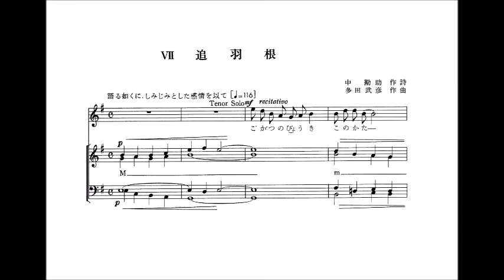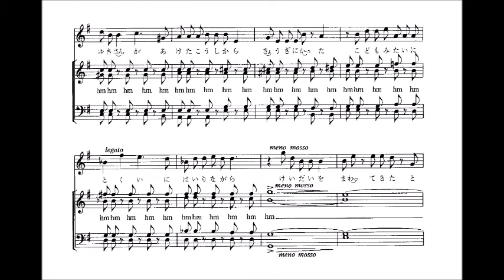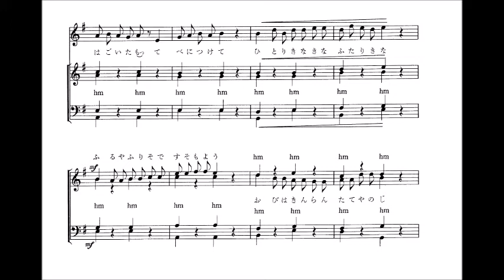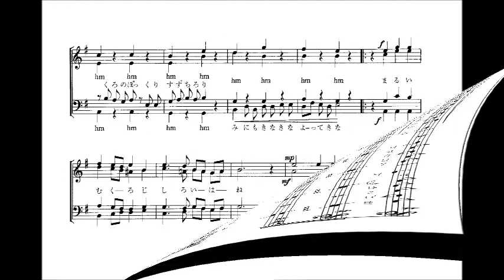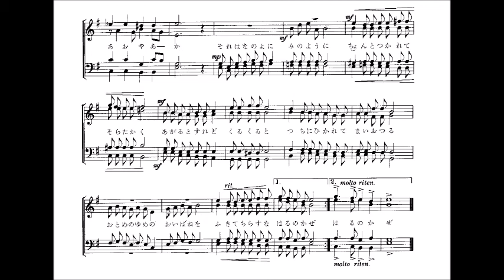7. 追羽根 音取り音源 Second Tenor用～組曲「中勘助の詩から」より～（歌詞つき）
「7. 追羽根」　～男声合唱組曲「中勘助の詩から」より～